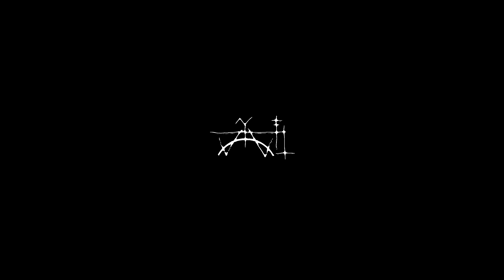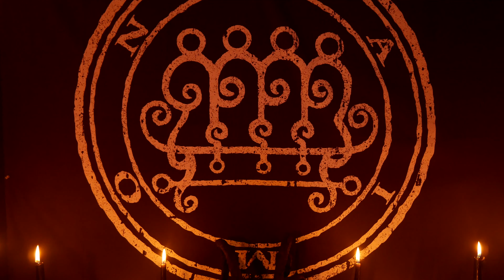The Mantra Of King Paimon (Magical Chant)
Behemoth-X Facebook